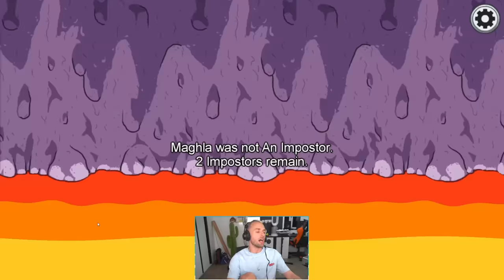IL VEUT GÂCHER MON BEST-OF ! 😢 (Among Us)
Ils essayent de gâcher mon best-of en me tuant dès le début ! 😢